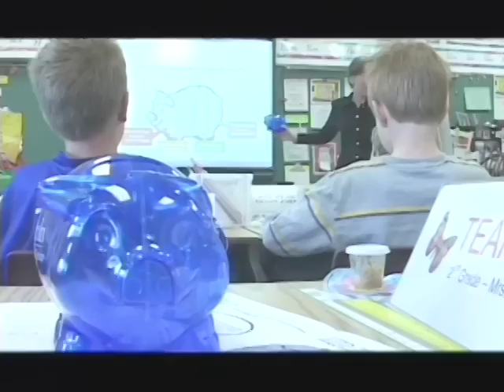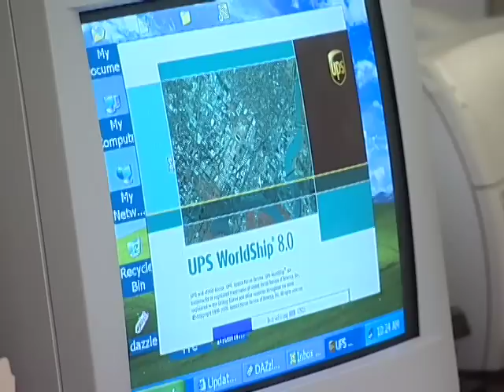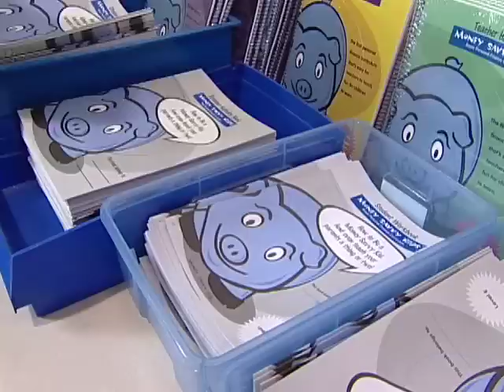Money Savvy Generation - UPS Out of the Box Winner Profile